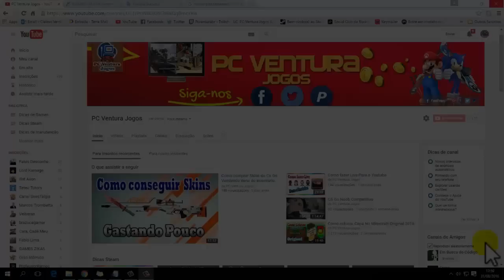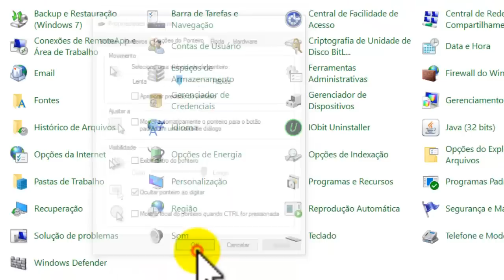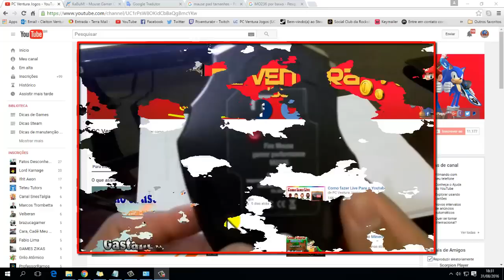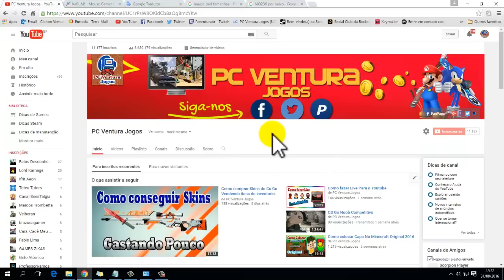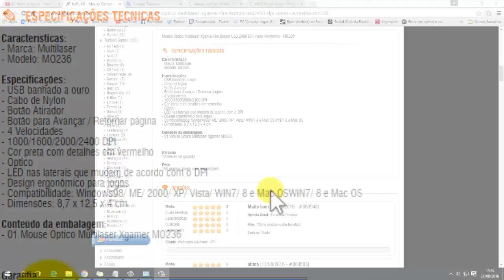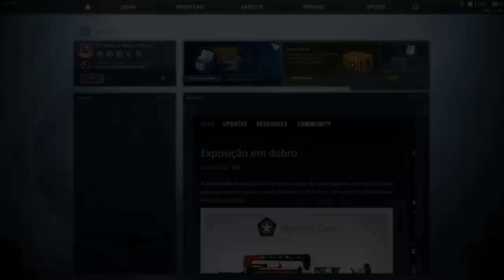Como configurar a Sensibilidade do Mouse para CS Go